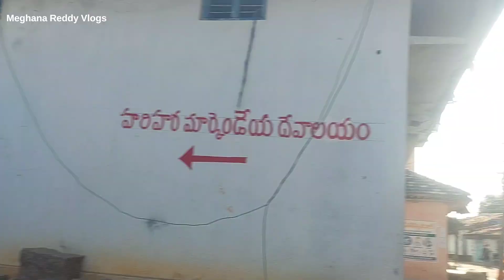నా కొడుకు పెళ్లి కి పోతున్నాం😇PART 1🥰koduku pelli sandhadhi షురువ్🤗@meghanareddyvlogs